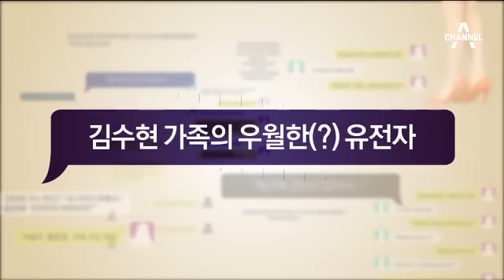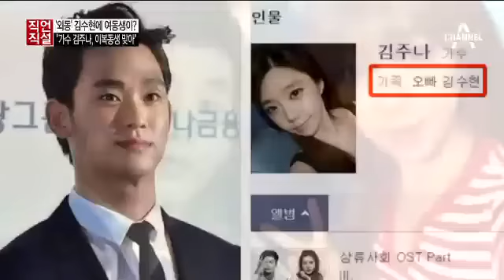김수현 측 "김주나는 이복동생, 앞으로 잘되길 응원" Kim Soo Hyun and Kim Joo Na Revealed to Be Half Siblings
김수현, 숨겨둔 여동생 김주나?… "가정사 얽혀 있어"
김수현, 여동생 김주나 가수 데뷔… 상류사회 OST 불러
김수현, 외동이라더니 여동생이?… '조심스러운 가정사'
김수현 측 "여동생 김주나? 어떤 정보도 알지 못한다"
'김수현 父' 김충훈, 록그룹 '세븐돌핀스' 보컬 출신
김충훈, 최근 유명 트로트 제작사와 앨범 준비 중
김주나 측 "김수현 이복동생 맞다" 공식입장
김수현 측 "김주나는 이복동생, 앞으로 잘되길 응원" 입장